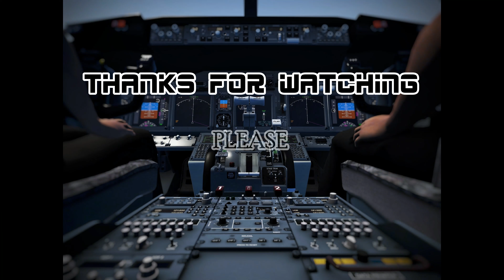MFS2020 | Spot Landing MASWINGS | Cessna Grand Caravan 208B | 4K